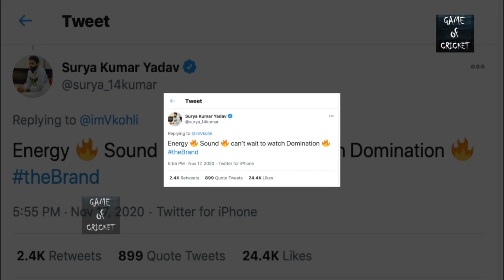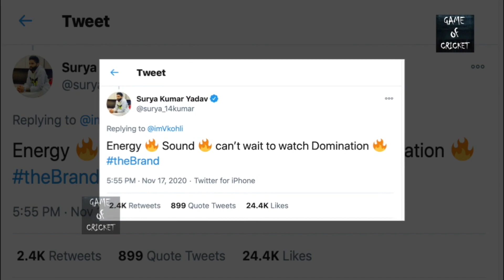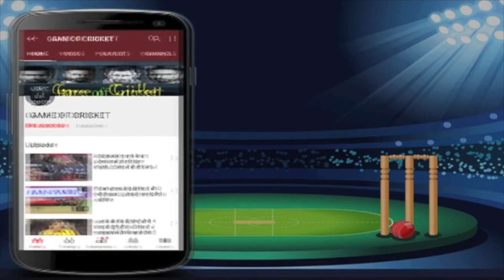रोहित के बिना विराट की फाइनल टीम देख लो.. प्रैक्टिस मैच के बाद कप्तान-कोच ने लगाई मुहर